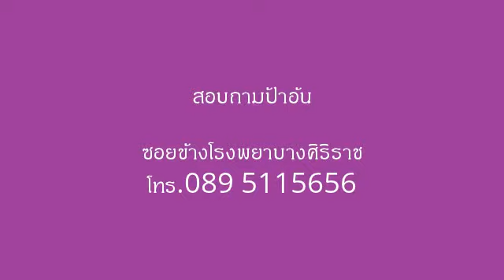จี้ไฝ ขี้แมลงวัน เอาไฝอับโชคออก ขี้แมลงวันอัปมงคล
โทร บริการกำจัดไฝ ขี้แมลงวัน กระ สิวข้าวสาร หูดเนื้อ ตาปลา ด้วยสมุนไพรธรรมชาติทั้งชายและหญิง ราคาถูกกว่าเอาออกด้วยผ่าตัด และใช้แสงเลเซอร์ โดยทาเพียงครั้งเดียว ก้อเห็นผล ไม่เป็นแผลเป็นหรือเสียโฉม ค่าใช้จ่ายน้อย สะอาดปลอดภัยไม่มีผลข้างเคียง รับรอง 100% (บางจุด) จุดไหนไม่หลุด ซ้ำฟรี ไม่เสียค่าใช้จ่าย มี 2 สาขา ซอยวังหลัง1 ข้างโรงพยาบาลศิริราช และร้าน ซอยจรัลสนิทวงศ์ 96/1 (ข้างโรงพยาบาลยันฮี )